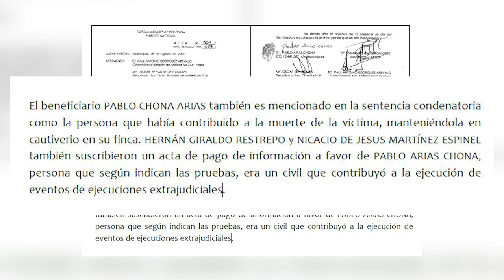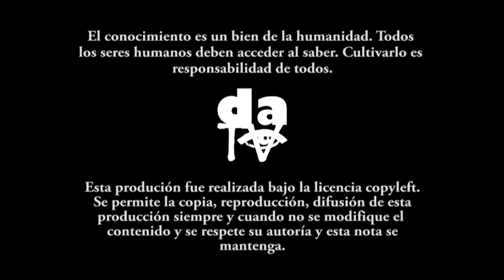Informe sobre falsos positivos en el Caribe colombiano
El 22 de junio de 2019 en la ciudad de Valledupar, el Colectivo de Abogados José Alvear Restrepo y Comité de solidaridad con los presos políticos,  presentaron a la JEP el informe “Volveremos a cantar con los aires de la paz y el anhelo de justicia. Informe sobre asesinatos de civiles en la I División del Ejército entre 2003 y 2008, en el Caribe colombiano”.